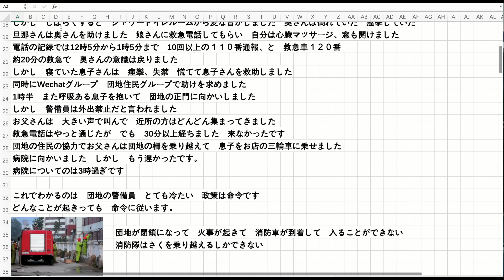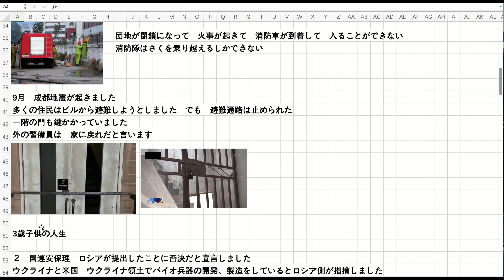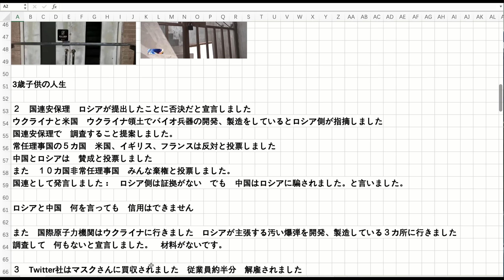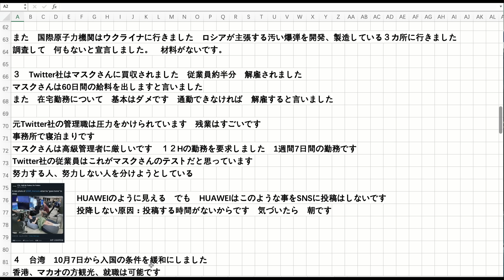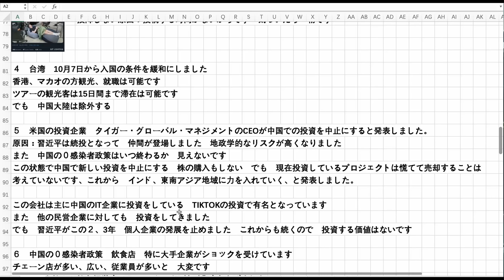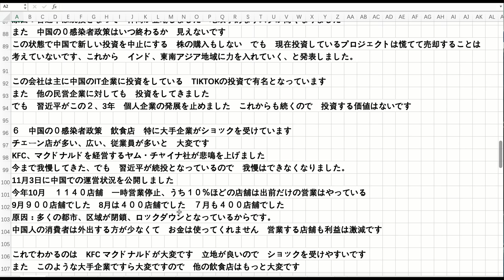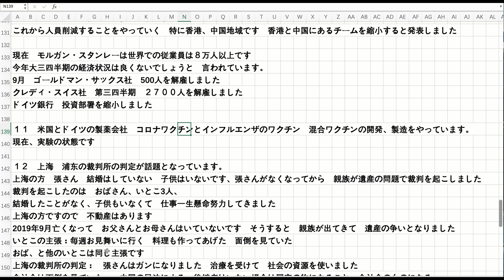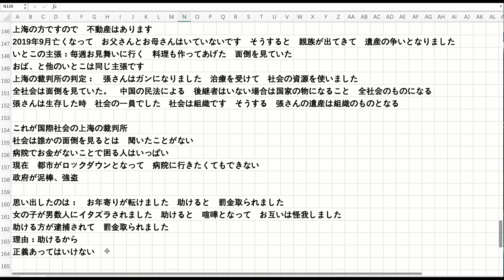中国マクドナルド1000店舗以上閉店 上海裁判所：遺産は社会の物になる